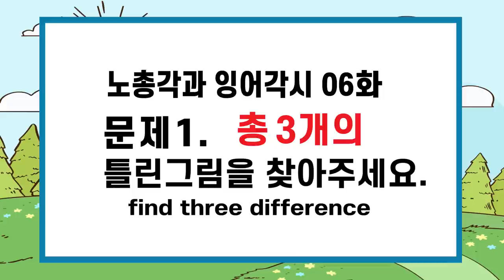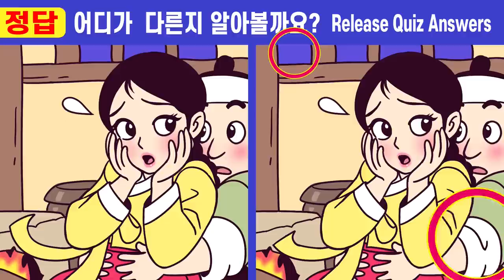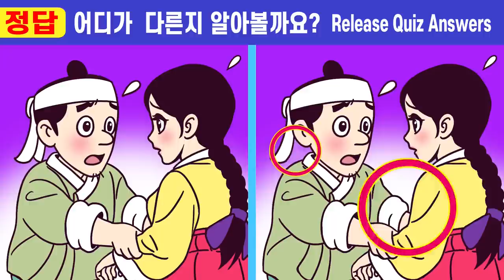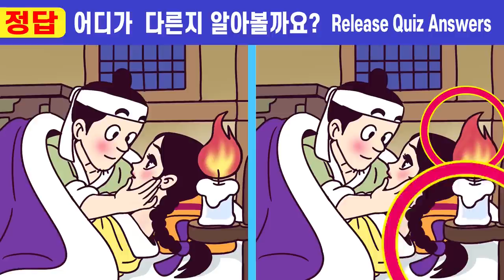👍차이점 3개 다 찾으면 상위1% 집중력 천재!ㅣ💕 225ㅣ노총각과 잉어각시 6화ㅣ치매예방 집중력UPㅣ집중력테스트!ㅣ두뇌인지력 훈련!ㅣ기억력 UP!【틀린그림찾기/치매예방】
오늘도 "퀴즈왕코코"의 "다른그림찾기"를 응원해주시는
모든 분들께 감사드려요~

00:00  인트로
00:19  게임1
02:01  게임1 정답 확인
02:14  게임2
03:57  게임2 정답 확인
04:10  게임3
05:52  게임3 정답 확인
06:05  게임4
07:47  게임4 정답 확인
08:01  게임5
09:43  게임5 정답 확인
10:00  최종 화면